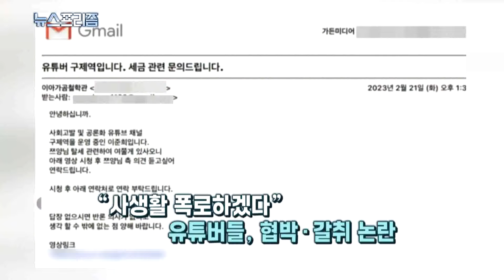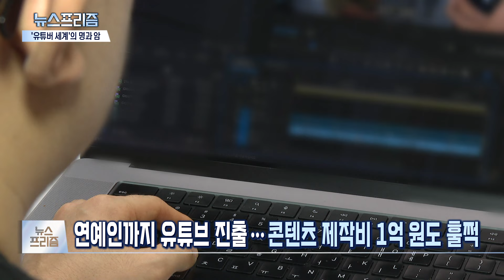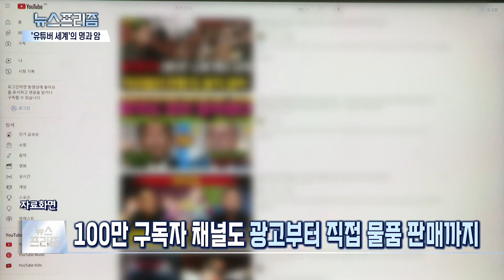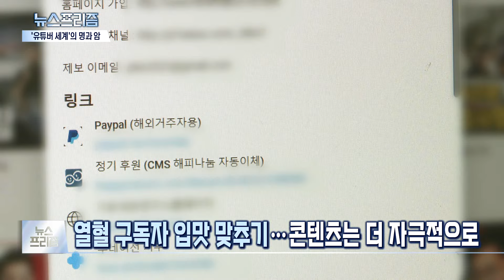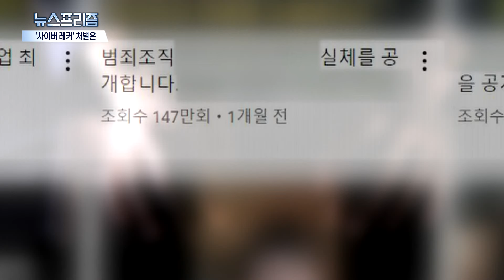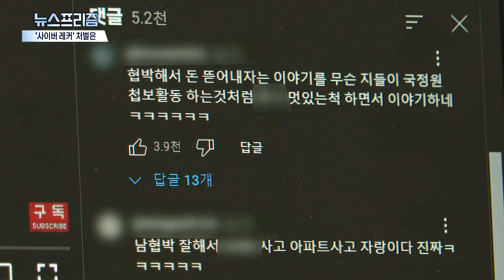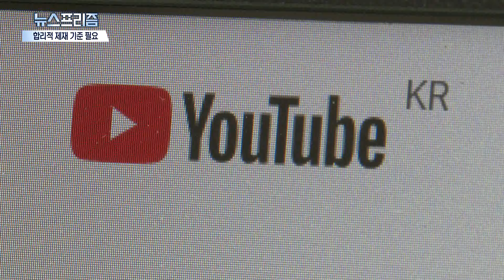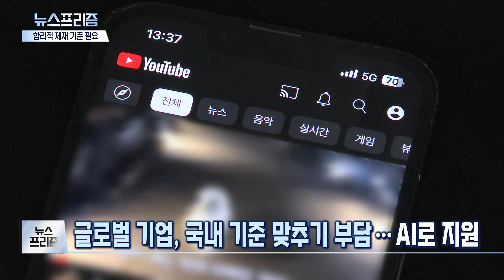[탐사보도 뉴스프리즘] '혐오는 나의 힘' 사이버 레커…약탈 비즈니스 작동법은 / 연합뉴스TV (YonhapnewsTV)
[탐사보도 뉴스프리즘] '혐오는 나의 힘' 사이버 레커…약탈 비즈니스 작동법은

[오프닝: 이광빈 기자]

안녕하십니까? 이광빈입니다. 우리 사회의 문제점을 진단하고, 지속 가능한 사회를 모색하는 뉴스프리즘 시작합니다.

[영상구성]

[이광빈 앵커]

천만 유튜버 쯔양 협박 사건으로 유튜버 세계가 재조명을 받고 있습니다. 성공한 유튜버들의 막대한 수입 뒤에는 각종 음해와 협박, 거짓말 등 어두운 그림자도 짙게 깔려 있는데요. 특히 특정인 또는 특정 집단에 대한 혐오와 허위 정보 조장을 통해 조회수를 끌어올리는 현상이 만연하고 있습니다. 유튜버들의 수익 구조도 이 같은 현상을 부추기고 있다는 지적입니다. 그런데, 혐오 표현과 허위 정보 유포를 규제할 법적 수단이 미비한 현실입니다. 먼저 서형석 기자가 유튜버들의 세계를 취재했습니다.

['유튜버 세계' 개인부터 회사까지…맵디매운 '쩐의 전쟁' / 서형석 기자]

[기자]

구독자 50만 명이 넘는 운동 관련 유튜브 채널을 운영하고 있는 양희창 씨. 일주일에 세 개 이상의 콘텐츠가 꼬박꼬박 올라가는데 큰 프로젝트는 제작비가 1억 원이나 듭니다.

[양희창 / 운동 유튜브 채널 공동대표] "야구에 비유할 것 같으면 1억짜리 프로젝트는 홈런 타석을 노리는 거예요. 그래서 치면 대박인데, 못 치면 스트라이크 아웃되는 거죠."

제일 잘 나온 조회수는 600만 회, 하지만 매번 홈런을 칠 수는 없어서 제작비 충당을 위한 PPL 등 광고는 필수라고 말합니다.

[양희창 / 운동 유튜브 채널 공동대표] "PPL이나 브랜디드(광고제품 맞춤형 콘텐츠)는 대형 콘텐츠나 소형이냐 따라 다른데 엄청 작게는 몇백만 원부터 시작을 하고요. 그리고 많게는 몇천만 원까지…."

아직 정직원 없이 두 명이서 공동 대표를 맡아 운영하고 있는 채널인데 매달 통장에 찍히는 돈은 들쭉날쭉합니다. 많게는 한 달에 2,500만원을 벌지만 안 나올 때는 최고 수익의 10분 1에도 미치지 못하는 경우도 있습니다.

선거 때마다 말이 나오는 정치 유튜브 채널로 가면 판이 더 커집니다.

익명을 요구한 구독자 100만의 정치 유튜브 채널 대표에게 직접 얘기를 들어봤습니다.

뉴스채널처럼 매일 정규 방송을 하는데, 한 편당 조회 수가 10만 뷰 내외를 보입니다. 이를 기준으로 구글에서 받는 수익은 한 달 3,000만 원 꼴입니다. PD와 작가 등 정규직 직원은 10여 명, 인건비로 매달 나가는 고정비만 5,000만 원이 넘는데 조회수로 버는 돈만으로는 밑지는 장사인 겁니다. 역시 PPL이나 먹을 것부터 입는 것 등 콘텐츠 내 물품 판매는 필수입니다. 구매링크를 통한 실제 매출 연동형으로 돈을 버는데 월 1,000만 원 수준의 추가 수익이 잡힙니다. 광고 수익을 더해야 제작비를 겨우 건질 수 있는 구조인데, 여기에 한 가지 요소만 더하면 상황은 반전됩니다. 바로 구독자들의 직접 후원입니다.

해당 대표는 후원 계좌번호로 입금되는 돈이 매달 평균 8,000만 원 수준이라고 밝혔습니다.

후원을 더 받으려고 열혈 구독자들의 입맛에 맞는 더 자극적인 콘텐츠를 만드는 건 정해진 수순입니다. 건강한 재미를 주는 콘텐츠도 분명 존재하지만 끝없는 이윤추구가 맞물리면서 양극단으로 치닫는 정치 채널, 정의를 운운하는 사이버레커, 루머를 퍼뜨리는 연예 채널 등은 앞으로도 등장하고 사라지기를 반복할 것으로 보입니다.

연합뉴스TV 서형석입니다.

[이광빈 앵커]

쯔양 협박 사건에서는 사이버 레커들의 범죄가 적나라하게 드러나기도 했습니다. '정의'를 주장하는 사이버 레커들의 이면에는 누군가의 약점을 먹이 삼아 돈을 뜯어내는 관계가 자리하고 있었는데요. 하지만 처벌은 솜방망이에 그친다는 지적이 나옵니다. 계속해서 이채연 기자입니다.

['협박·뒷거래까지' 민낯 드러난 사이버 레커…솜방망이 처벌 문제도 / 이채연 기자]

[기자]

쯔양 사건을 계기로 수면 위로 드러난 '사이버 레커'. 이들의 활동 방식에는 일종의 단계가 있습니다. 먼저 취재를 빙자해 얻은 정보로 고발성 콘텐츠를 만들어 여론을 끌어들입니다.

이후 뒤에선 약점을 잡...▣ 연합뉴스TV 유튜브 채널 구독